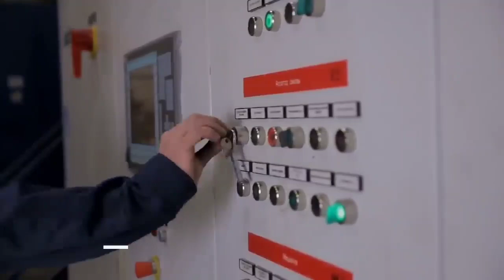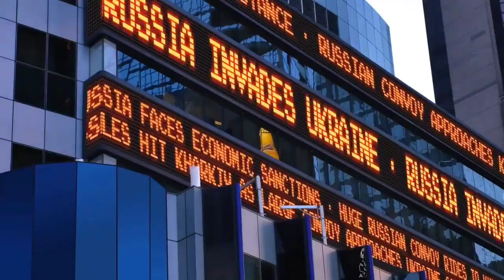ভারত বড় সমস্যায়: বাংলাদেশ ভারতে চালের দাম বাড়ায় আমদানি!! বাংলাদেশের উপর ভারত